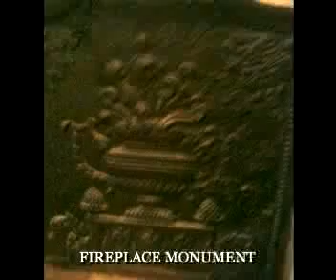SCADGEL TAVERN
Ben Scadgel, the recipient of a royal grant for the land in 1702 operated the property as an Inn until 1755 when it was sold to Ebenezer Wallis who sold it to Joseph Seavey. He was living in the home when it burnt down in 1798.